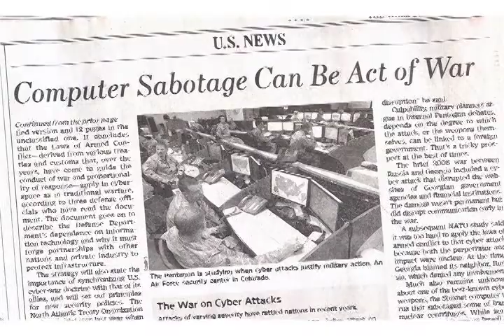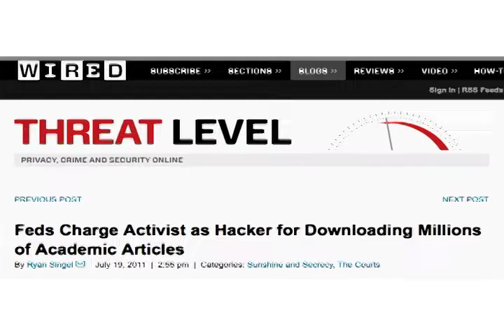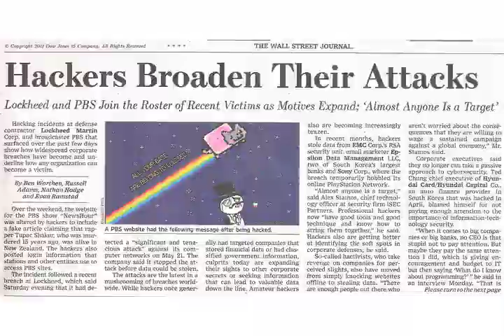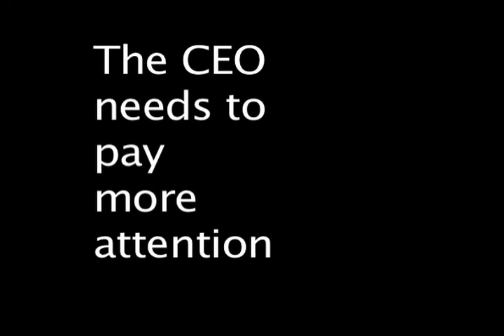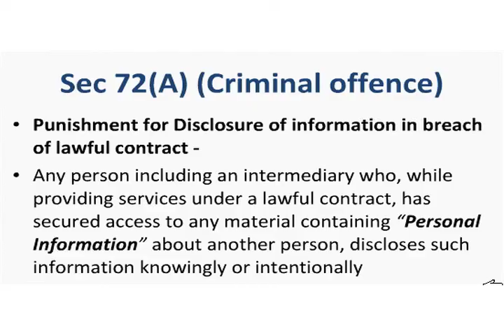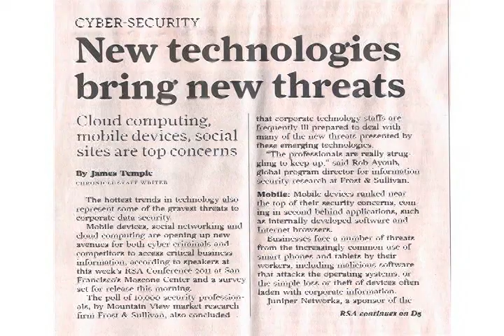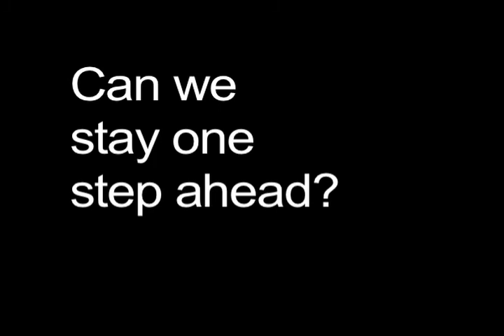"In Defense of Data" short version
In Defense of Data, a documentary film about cyber crime and cyber terrorism.  Scary stuff out there!  This is a portion taken from that film.